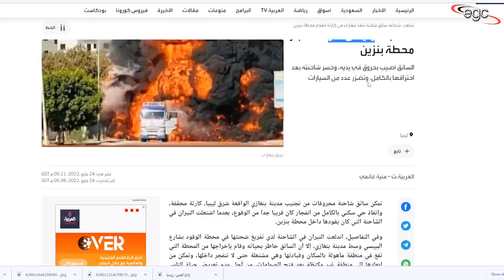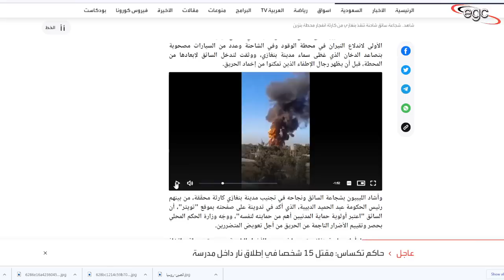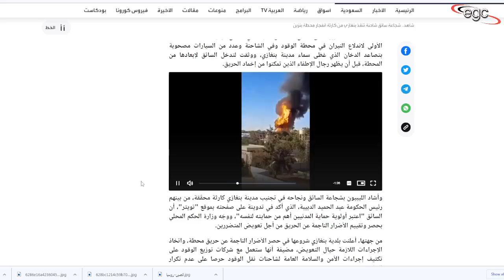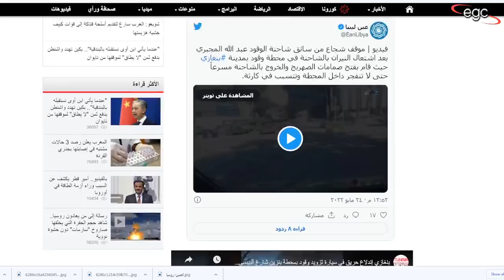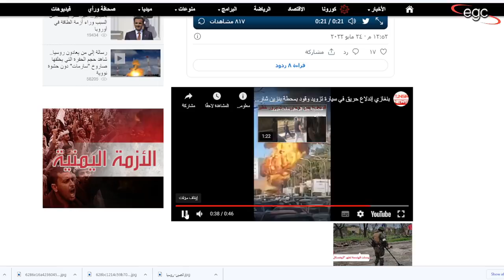شاهد : سائق أنقذ ليبيا من كارثة | قناة مصر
شجاعة سائق شاحنة وقود أنقذت دولة ليبيا من كارثة غير عادية ..